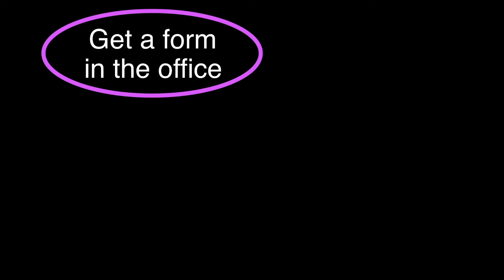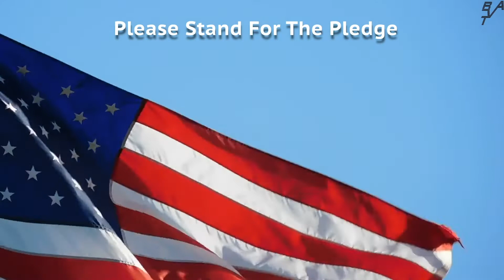September 17th Announcements